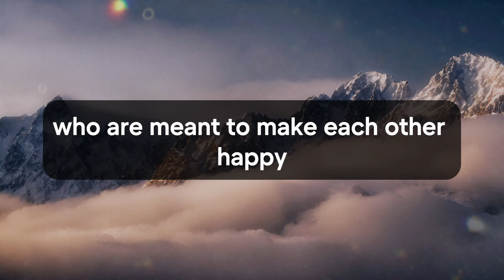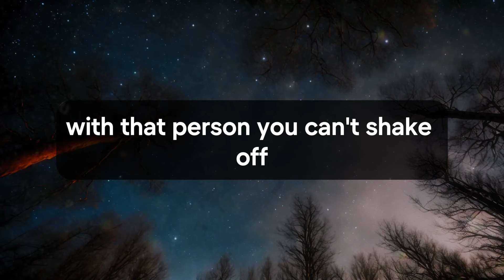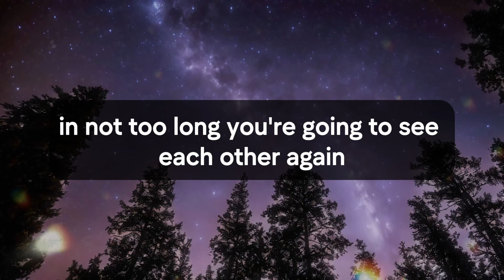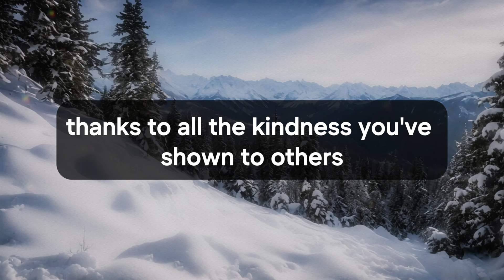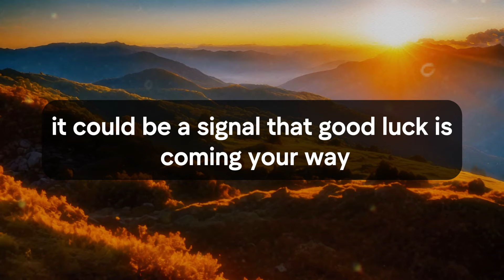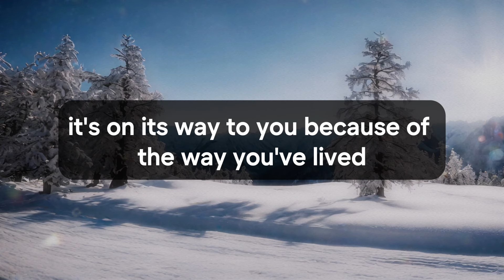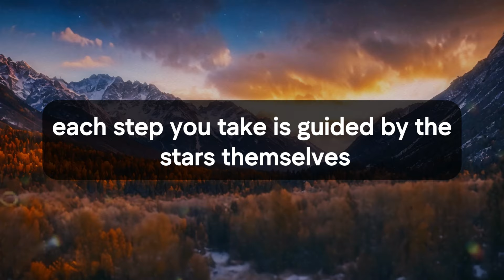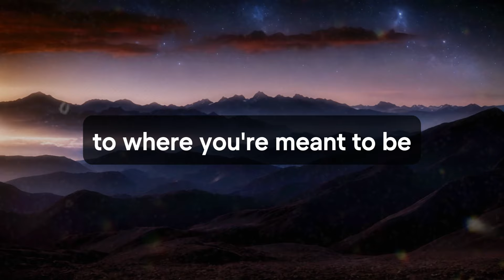🛑💌 God Message Today | Someone you can't forget is beginning to realize... | God Says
Jesus christ
Faith quotes
God Blessing Message
God thought
Universe Message
Angel message
Angel messages
Urgent god Message
Lowofattraction
Lord Message
God helps
universe message for me
bible quotes
God says
Jesus Message
God Message
God's Message